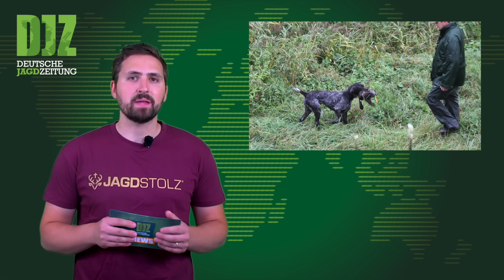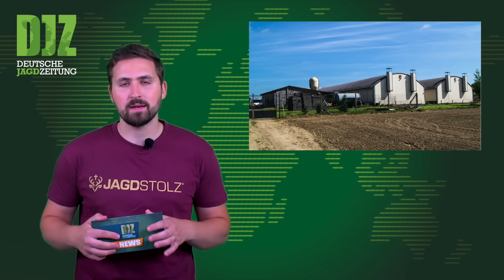DJZ News 12.06.2024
In Rheinland-Pfalz wird an einem neuen Landesjagdgesetz gefeilt.

Es gibt noch ein weiteres Thema, das kürzlich vor allem in den sozialen Medien massiv hochgekocht ist: Pflichtmitgliedschaft jedes Jagdscheininhabers im Deutschen Jagdverband.

Der Landkreis Uelzen in Niedersachsen muss den NABU nicht „aktiv“ auf eine erteilte Abschussgenehmigung für einen Wolf hinweisen.

Neuer ASP-Ausbruch in Mecklenburg-Vorpommern.

Im saarländischen Saarpfalz-Kreis hat ein Jäger offenbar einen Giftköderanschlag verhindert.